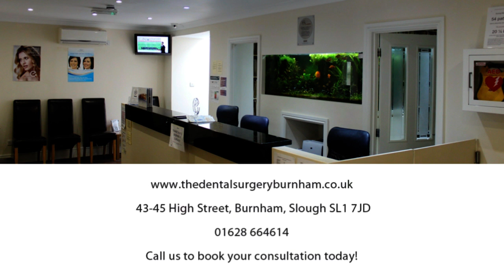Straighten your teeth without metal braces in Burnham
Want to straighten your teeth but cannot stand the idea of metal braces? At The Dental Surgery Burnham, Invisalign consists of a series of nearly invisible, removable aligners that can straighten your teeth invisibly and comfortably without the need for metal brackets and wires.